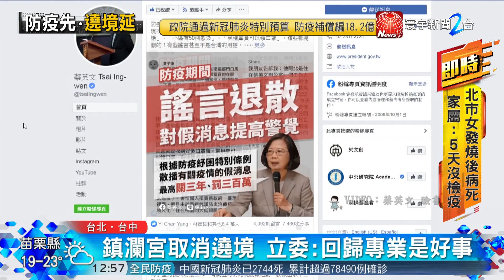大甲媽祖遶境延期！鎮瀾宮：全力支持政府防疫｜寰宇新聞 20200227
【寰宇新聞】

大甲媽祖遶境要不要延期，成為台灣最近討論度最高的話題，大甲鎮瀾宮董事長顏清標，上午再度出面宣布，遶境將延期舉行，全力配合政府的防疫工作，他特別強調，媽祖是慈悲的，是要保護大家的，所以沒有一意孤行，而包括白沙屯媽祖、北港朝天宮等宮廟，也紛紛宣布配合防疫，遶境活動通通延期。